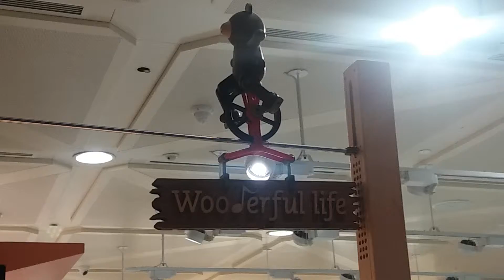It's a Wonderful Life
Taiwan Airport